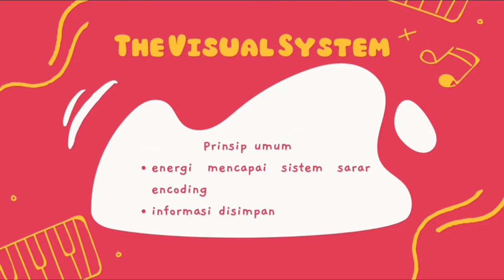Lanjutan materi biopsikologi (Kelompok 5)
Kelompok 5:
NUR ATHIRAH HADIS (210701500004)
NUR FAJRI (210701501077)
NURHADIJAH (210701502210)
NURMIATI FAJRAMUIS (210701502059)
 NURUL AZIZAH FUTRI. AS (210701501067)